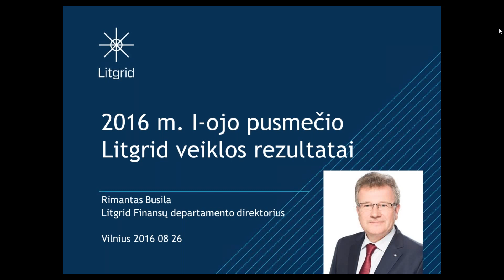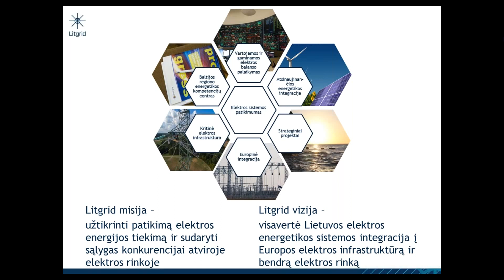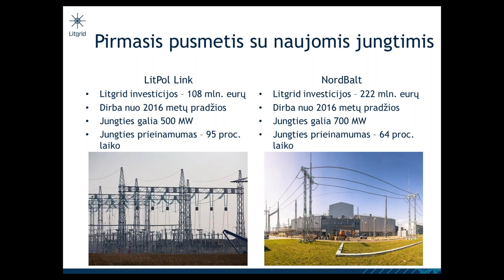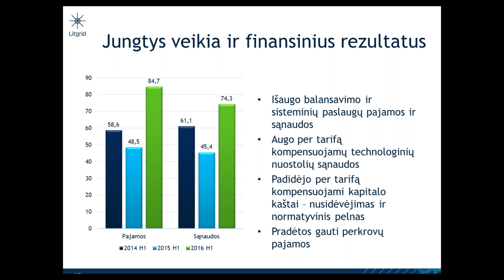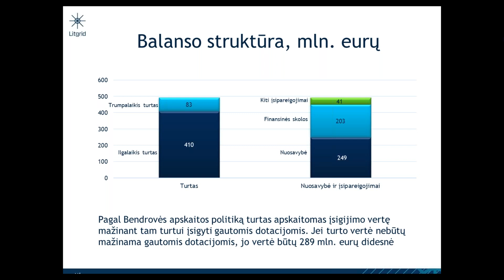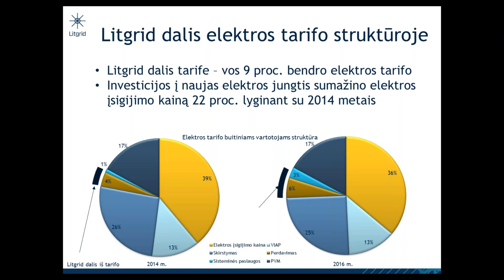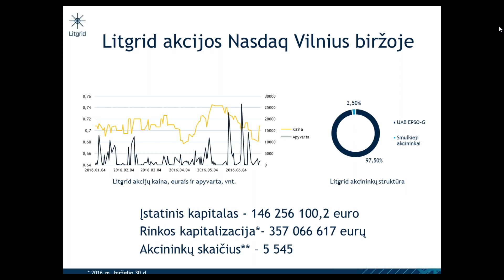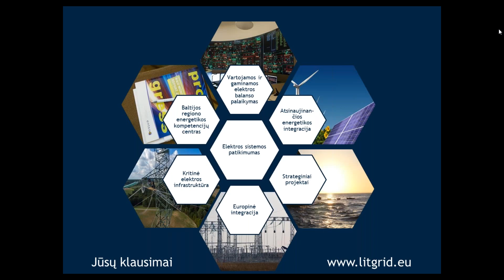Litgrid financial results for the first half year of 2016